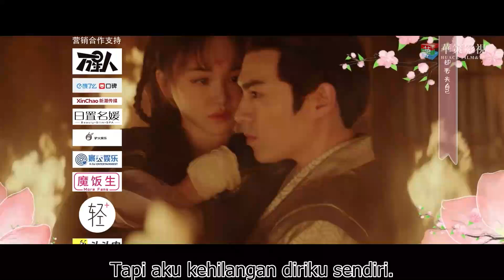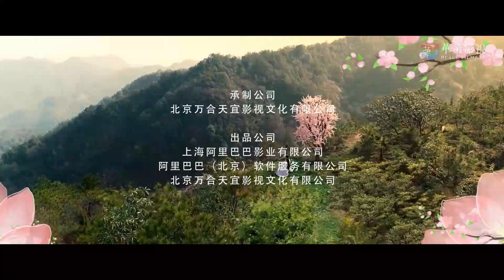Akting palsu gadis pelukis 03丨Oh! My Sweet Liar! 03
Xiong Xi Ruo adalah pelukis wanita muda yang menyusup ke rumah keluarga keluarga Li yang kuat untuk melukis barang berharga. Namun, pelariannya dari rumah Li menjadi sangat salah dan dia menemukan nasibnya pada belas kasihan ahli waris keluarga Li Li Hong Bin.
Di ambang penangkapan, Li Hong Bin dan Xiong Xi Ruo berbohong – mereka berpura-pura hamil anaknya. Pengaturan ini cocok untuk Li Hong Bin, karena pernikahan dengan Xiong Xi Ruo akan membantunya lolos dari perjodohan dengan putri keluarga Song – persatuan yang sangat ingin dia hindari.
Keluarga Li memberikan persetujuannya untuk Li Hong Bin dan Xiong Xi Ruo untuk menikah, tetapi tidak lama kemudian beberapa kerabat – dan keluarga Song yang merencanakan – mulai curiga bahwa kehamilan itu palsu. Sementara itu, karena Li Hong Bin dan Xiong Xi Ruo menghabiskan lebih banyak waktu di perusahaan satu sama lain, mereka mulai mengembangkan rasa suka satu sama lain.
Bisakah cinta berkembang di antara pasangan? Dan dapatkah mereka bertahan – atau bahkan menggagalkan – skema di pengadilan?